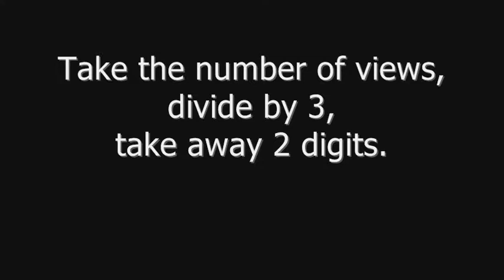How much money can I make from Youtube? A simple formula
A simple formula for estimating your youtube earnings.